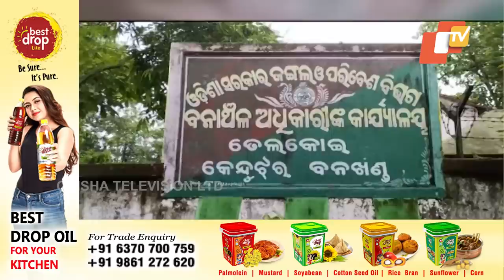Python Swallows Goat In Telkoi, Keonjhar